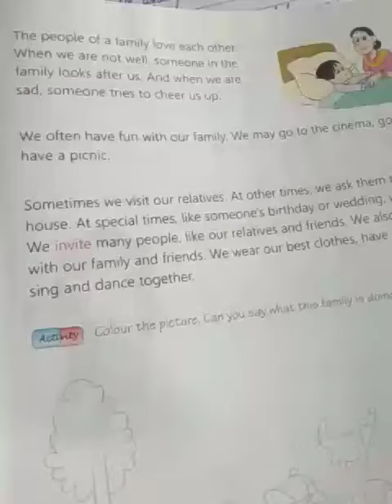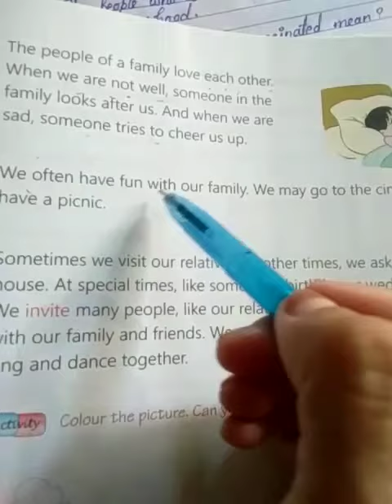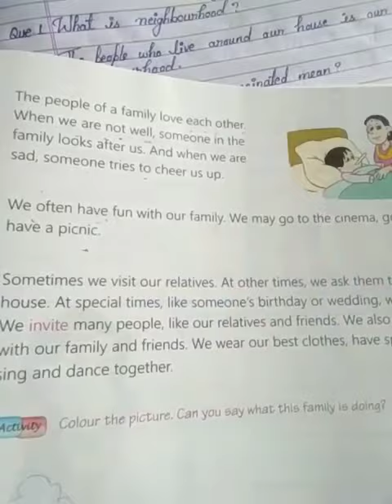29 May Second page of chapter 4 (S.st.) Class-1st by-Mahvish Farheen